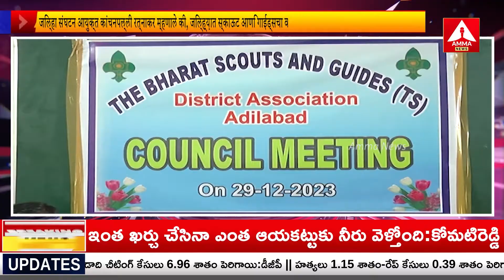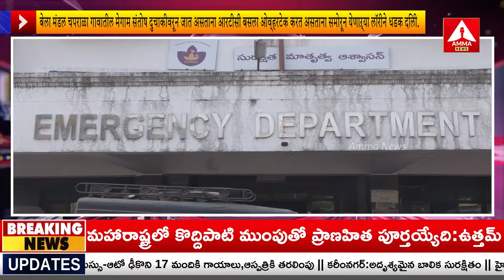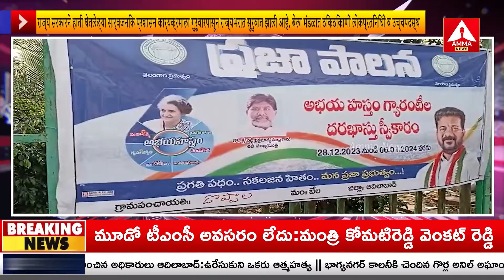MARATI BULLITEN | Adilabad Headlines | 29-12-2023 | Amma News